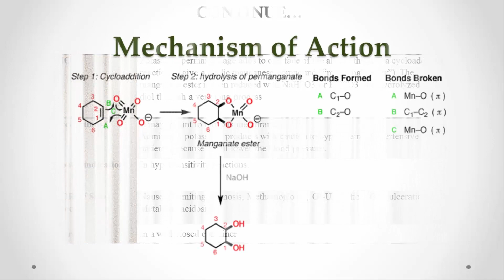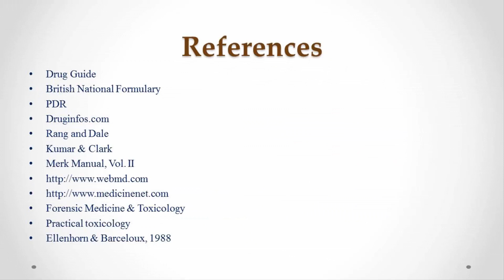Potassium permanganate uses, antidote effects, mechanism, indications and ADR's ☠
A complete description of Potassium permanganate benefits, dosage form, Indications, Use for Cleansing and deodorizing suppurating eczematous reactions and wounds
Bromhidrosis, Dermatophytic infections, Fungal infection, Hyperhidrosis, and can also be given in adjunctive therapy as an alternative drug of choice in Hypopigmentation,Infected oral lesion,Infected genital lesion, dose, administration, precautions, contraindications, overdose, toxicity symptoms, side effects, storage condition, mechanism, indications, and ADR's.